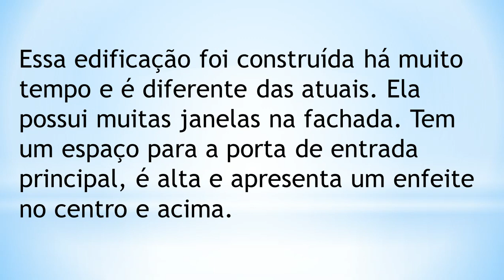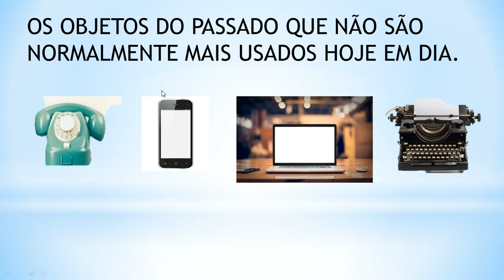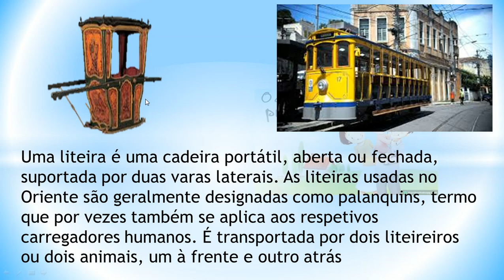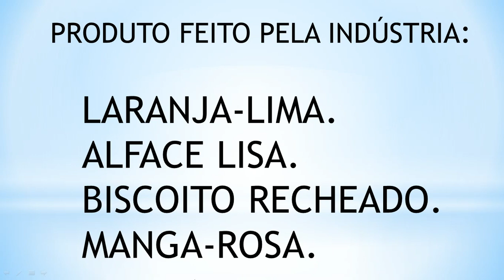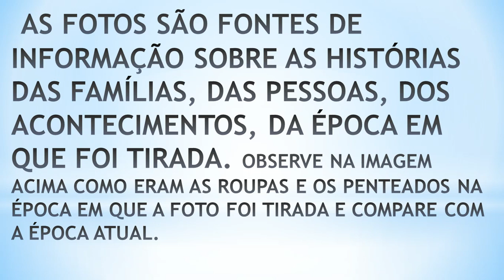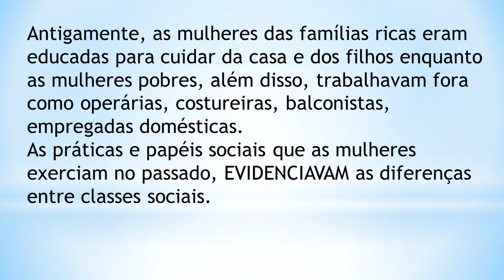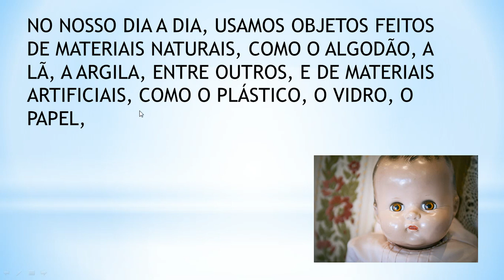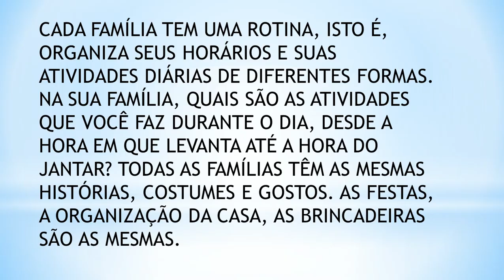REVISÃO DE HISTÓRIA 2ºANO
UM POUCO DO QUE SE MOSTROU NESSE SEMESTRE EM HISTÓRIA